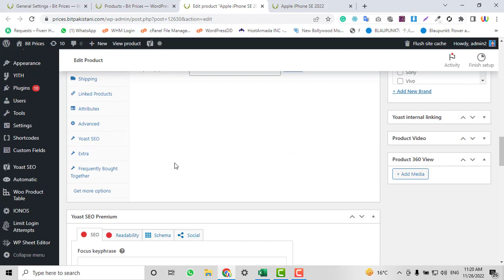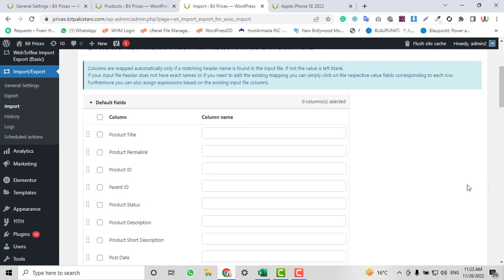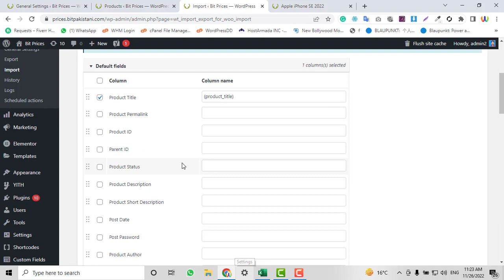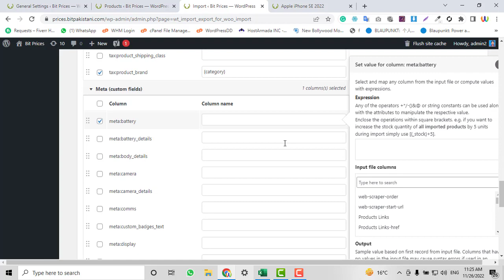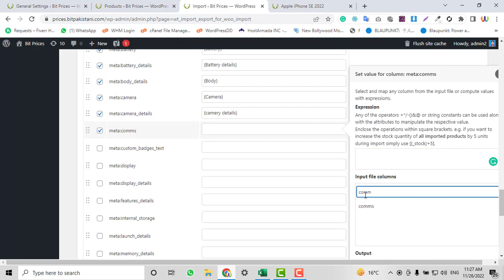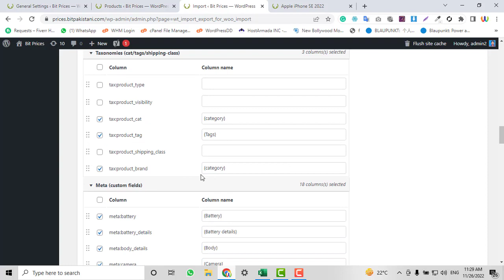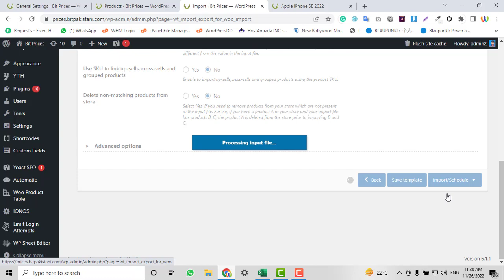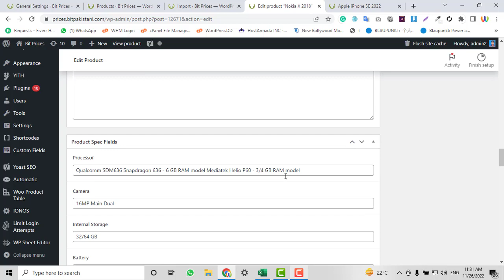Import woocommerce products including custom fields ACF fields | Woocommerce csv import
In this video, I am going to show you how you can import WooCommerce products having custom fields via CSV file.
If you have created some custom fields into woocomemrce and want to batch import products using CSV then this video can help you a lot.
This video is made for advanced custom fields CSV import with all contents and meta fields.
When you create custom fields into woocommrce, it goes to meta tags.
This is very simple guide and you can easily import any csv file into woocommerce using this methode.